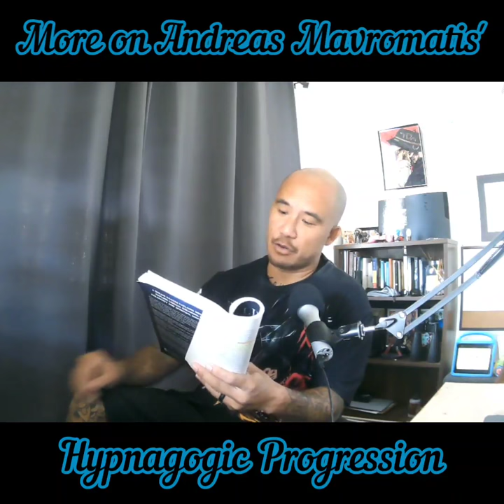More on Andreas Mavromatis' Hypnagogic Progression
I meant to post this video yesterday along with the other Mavromatis vido but forgot I made 2 videos on the topic. Anyway its a bit if a deeper dive into his progression

Jennifer Dumpert's book Liminal Dreaming